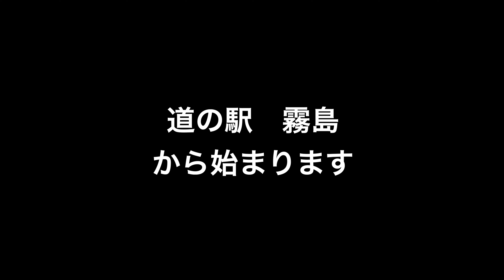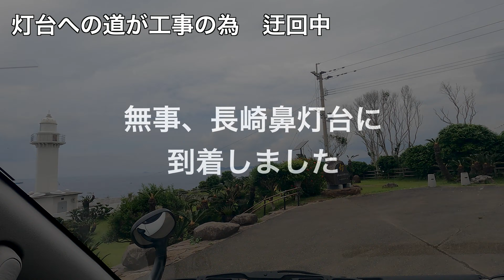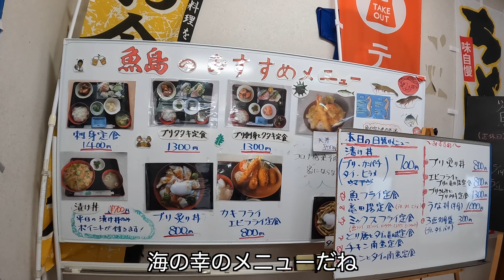【キャンピングカー】ウラルエイジアで行く旅 霧島 出水 鹿児島 の旅 犬と泊まれる宿 D+KIRISHIMA いやしの宿いにしえ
キャンピングカー「ウラルエイジア」で鹿児島の旅2日目
霧島・出水・鹿児島と巡りました。
60歳になった　かずねぇです。
「いつかキャンピングカーで日本中の景色をドローン撮影しながら旅をしたい」という思いからキャンピングカーの購入を決意！
2021年1月にキャンピングカーの購入の契約をして、2022年4月24日、ついに納車。
購入したキャンピングカーは、ファンルーチェの　【ウラルエイジア】　4輪駆動。
一緒に旅する犬たちは、トイプードルの「すず」7歳と「モンロー」4歳。
ドローンは、DJI air2
キャンピングカーで行く鹿児島の旅2日目でした